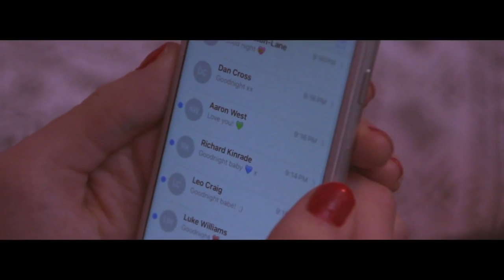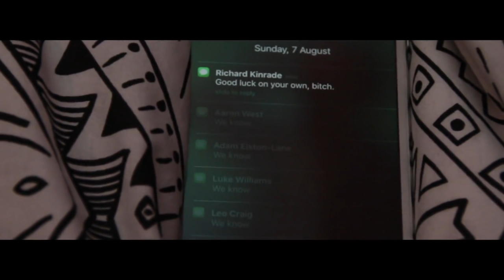Ignite the Sky - "Norsefire" Official Music Video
- Ignite the Sky - "Norsefire" - Like this video? Come see thousands more at the Net's largest, uncensored, completely d.i.y. music video site, KrankTV.com! We've got News, Games, Contests and the stuff that we can't show on YouTube!

Artist city, country: Isle of Man, United Kingdom

Artist Biography: Ignite The Sky are a 6 piece post metalcore band from the Isle Of Man, United Kingdom.

Rich Kinrade- Vocals
Dan Cross- Vocals
Adam Elston-Lane- Guitars
Luke Williams- Guitars
Leo Craig- Bass/Vocals
Aaron West- Drums

Ignite The Sky will be releasing a new EP in the coming months, followed by a full album release and UK tour in mid 2017.

About The Video: The video's theme is based on a line from the song, "It's hard to sleep when dreaming is worse than reality". The video was filmed in an old disused house in Patrick, Isle Of Man, that the band acquired through a friend.

Song Lyrics: Show me a sign that it's worth it
I gave up my pride and my ego to please you
It seems that it wasn't enough

You beat me down like I am nothing
I'm selfish in ways that don't mean a thing
As long as I call you mine

I'm severing all my ties
It's what you wanted me to be
A hopeless f*cking mess
Going insane from his misery

I can't impress you anymore
And god knows I've tried
So if you need another heart
Just rip it from the inside

I'm waking in a cold sweat again
It's hard to sleep when dreaming is worse than reality
Wake me up when you've come back for me
I won't hold my breath, I've got a life of my own to live

The way that you smile is perfection
Your eyes are what make you divine
But under your skin your blood runs cold
Your intentions were darker than mine

I've fallen in love with a monster
She doesn't know who the f*ck she wants to be
I torture myself as if it's my fault
And you just sit back laughing at me

Well come on
Laugh it the f*ck up bitch
One day I'll give you yours
And we'll see who laughs last

I'm getting stronger
I'm learning to forget
But then you call my name
And round we go again

And I wish you the best
Good luck on your own